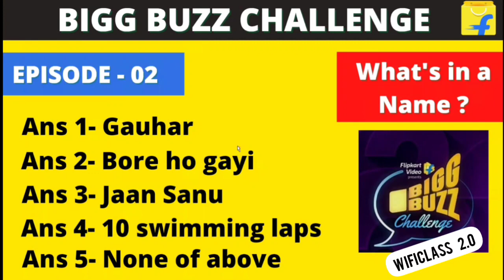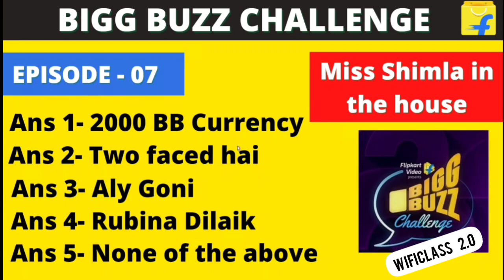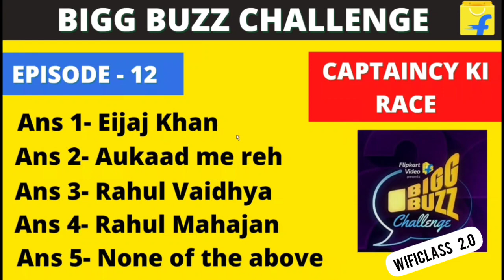Flipkart Bigg Buzz challenge All Episodes Answers | wificlass 2.0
Dosto aaj ki is video me Maine Aapko Flipkart Bigg Buzz Quiz ke All Episodes [ Ep.01 - Ep.14 ] ke answers es video ke jareye btaye hain Ummeed Hai Aapko Ye video Bahut Pasand Aayege Thank You So Much

▶ Solved All Queries 👇👇👇
bigg buzz all episodes answers
bigg buzz all answers
bigg buzz all episodes
flipkart bigg buzz challenge all episodes answers
flipkart big buzz challenge episode
flipkart bigg buzz today answers
flipkart big buzz challenge quiz answers
bigg buzz challenge flipkart all episodes
flipkart today answers
wificlass 2.0
wifi class 2.0
flipkart all episodes answers
WiFi class 2.0
wificlass 2.0 flipkart
bigg buzz
bigg buzz challenge answers today

FLIPKART BIGG BUZZ ALL EPISODES ANSWERS [ Ep.01- Ep.14 ] wificlass 2.0

00:00 bigg buzz all episodes answers
00:52 bigg buzz episode 1
01:22 bigg buzz episode 2
01:54 bigg buzz episode 3
02:25 bigg buzz episode 4
02:54 bigg buzz episode 5
03:28 bigg buzz episode 6
04:10 bigg buzz episode 7
04:42 bigg buzz episode 8
05:12 bigg buzz episode 9
05:54 bigg buzz episode 10
06:28 bigg buzz episode 11
06:58 bigg buzz episode 12
07:32 bigg buzz episode 13
08:29 bigg buzz episode 14